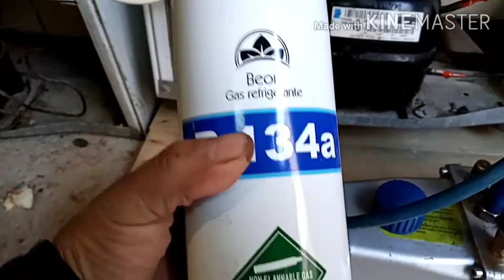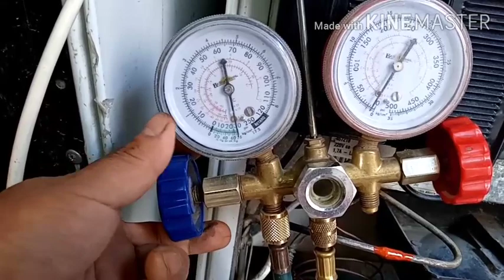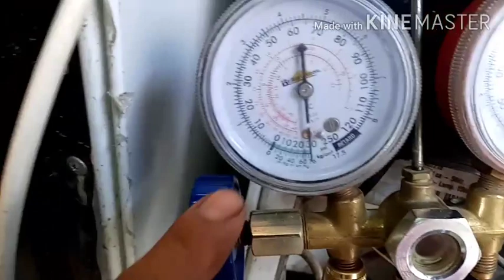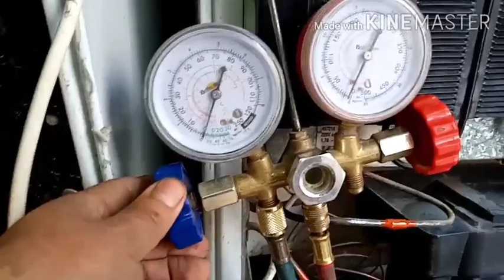CARGA DE GAS R134a/paso a paso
Hola amigos les comparto el trabajo en esta heladera que se le hizo el cambio de capilar,y estaremos realizando vacio,carga de gas mediciones hasta finalizar el trabajo espero les sirva